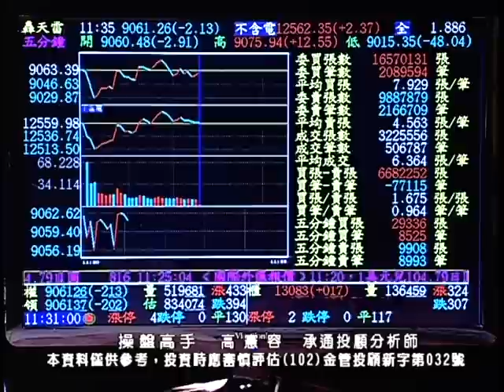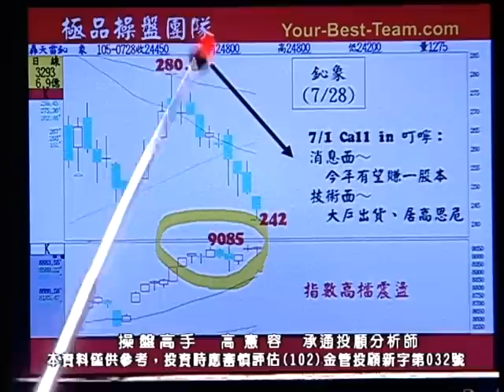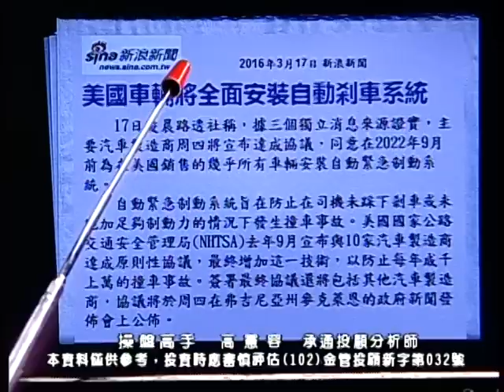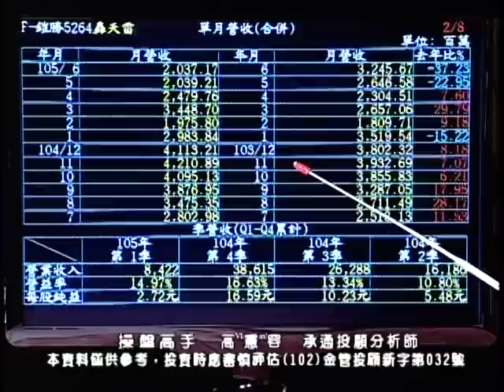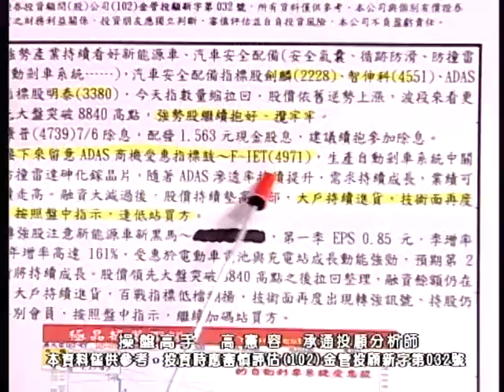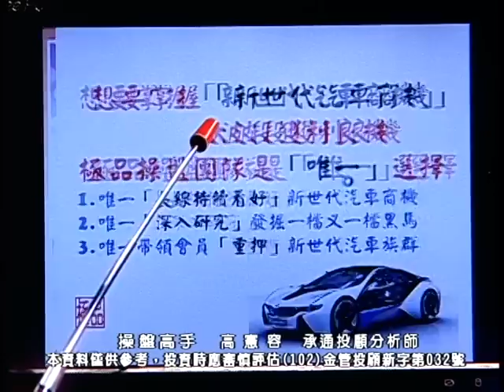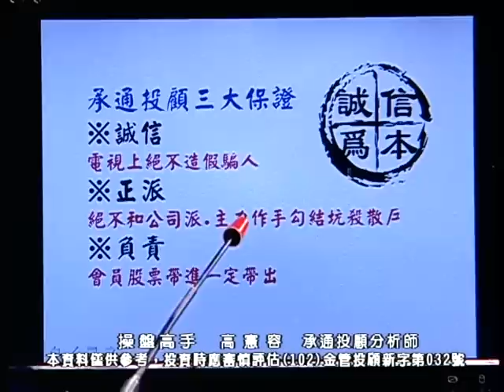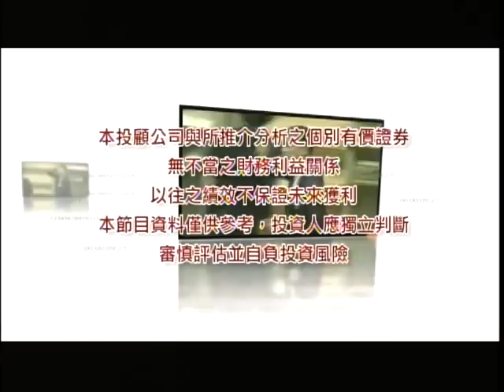20160728 1130 高憲容 操盤高手